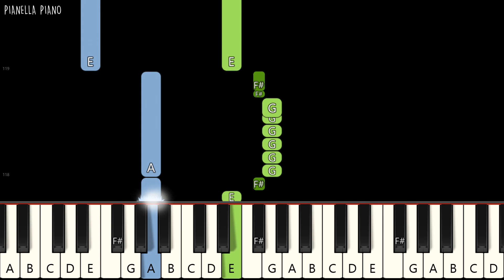BLACKPINK - DDU-DU DDU-DU | Piano Tutorial (EASY) by Pianella Piano